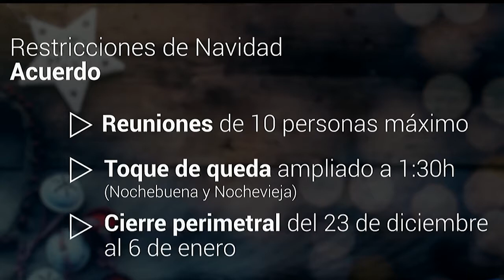Noticia Reuniones de hasta 10 personas y toque de queda a la 1 30 horas